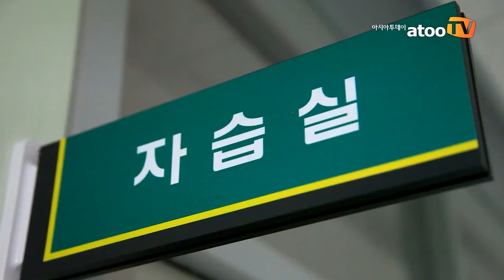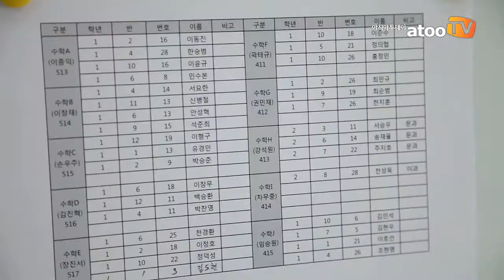[아투TV] 서울시립대-면목고-중랑구청 간 학습연계 멘토링 협약 체결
아시아투데이 아투TV 이동환 기자= 2012년 반값등록금을 최초 시행한 서울시립대학교(총장 이건)는 중랑구, 면목고 간 학습연계 멘토링을 통해 지역사회의 교육격차 해소와 학력신장에 기여하고자 상호협력 교류 협약을 체결했다.

지난 19일 서울시 중랑구 면목고등학교 시청각실에서 열린 협약식에는 서울시립대 이건 총장을 비롯 문병권 중랑구청장과 임문수 면목고 교장 및 멘토·멘티 학생 100여명이 참석했다.

요즘 재능기부 형식으로 대학생과 고등학생과의 다양한 연계가 이뤄지고 있는데 이번 프로젝트를 주목할 부분은 20명의 서울시립대 학생 멘토들이 면목고 학생들과 함께 기숙사 생활을 하는 것이다.

이는 서울 지역 최초의 자율형 공립고 기숙사인 면목고의 연학재가 개관하면서 약 100여명의 학생들이 입소하고 생긴 공실을 활용하려는 임문수 면목고 교장의 아이디어에서 시작됐다. 비어 있는 기숙사를 활용해 학생들의 학업 성취도를 높이기 위해 주변 대학과의 학습 연계를 추진한 것이다.

면목고의 제안을 흔쾌히 수락한 서울시립대는 지난달 엄정한 서류 및 면접심사를 거쳐 영어, 수학 각각 10명씩 총 20명의 멘토를 최종 선발했으며, 선발된 멘토들은 오리엔테이션을 마친 후 지난 3일 면목고 기숙사에 입사했다.

새로운 형식의 '기숙형 멘토링'은 학력수준에 따라 최대 4명의 멘티들로 소그룹을 구성해 지도함으로써 학생들의 수업집중도를 높이고 개인적으로 부족한 부분들을 보완해 줘 학생들의 실력향상에 많은 도움이 될 것으로 기대된다.

면목고 1학년 홍정민 군은 "일반 학원과 다르게 거의 일대일로 공부를 하니까 좋고 수업 이외에 대학을 어떻게 가는지, 입학에 대한 정보도 얻을 수 있어서 괜찮은 것 같다"며 소감을 밝혔다.

이날 협약식에 참석한 문병권 중랑구청장은 "이번 협약을 계기로 학생들이 더 열심히 공부해서 우리 지역을 빛내는 우수한 인재들이 배출되기를 바란다"고 격려했다.

임문수 면목고 교장은 "멘토로 참여하는 학생들의 60~70%가 1학년 학생들이라서 우리 학생들과 나이차도 적고, 입시를 경험한지 얼마되지 않아 실질적인 도움이 많이 된다"며 "학생들과 학부모들의 만족도가 매우 높다"고 흡족해했다.

서울시립대 이건 총장은 "이번 협약이 좋은 결과가 나올 것을 확신한다"며 "시립대 학생들과 면목고 학생들의 잊지 못할 추억이 되길 바란다"며 격려했다.

멘토로 참여하는 경제학과 곽태규 학생은 "책임감을 가지고 기숙사에서 함께 생활하면서 학습적 멘토뿐만 아니라 학생들과 대화와 상담을 통해 정서적 멘토로서의 형 역할도 하겠다"고 말했다.